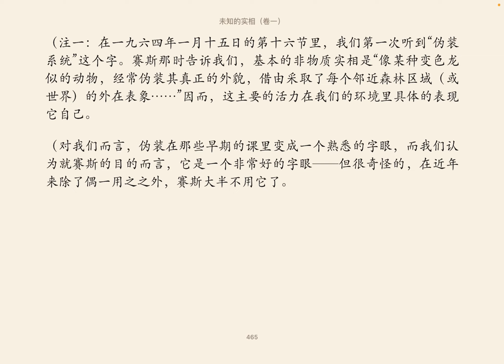22 附录十一 配合第698节 《神奇的作品》：珍对一本谈梦与实相的书的概念 未知的实相 卷一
珍在上周五，五月十七日早上坐在她书桌边时，第一次想到《神奇的作品》这个标题，她立即明白了这是与她这个月一开始就有的一连串不寻常的梦有关。（至今这些梦已积了三十三个，而它们的数目仍几乎每晚在增加中。我在最近的注记中几乎很少提到它们，除了在第六九六及六九八节中提过，但赛斯在目前的个人资料中对它们可说得不少。）这些梦有许多是相当长而复杂的，我认为它们中有些是它们那类的典范：珍自己的象征符号精彩的说明了梦可以对非常真实的具体挑战提供洞见与解答的方式。在此，她整个的夜间冒险是非常实际的，而值得在另一个地方被进一步的研究。